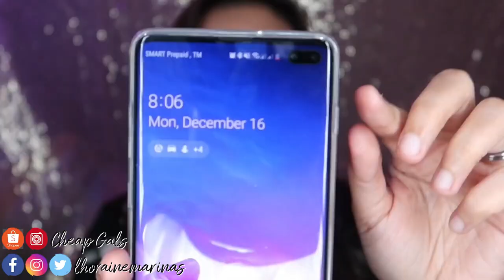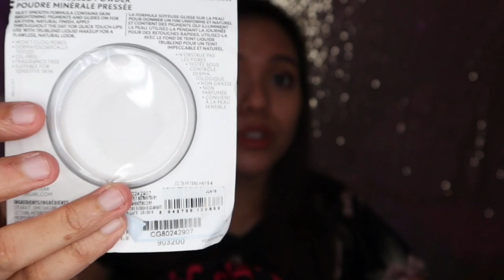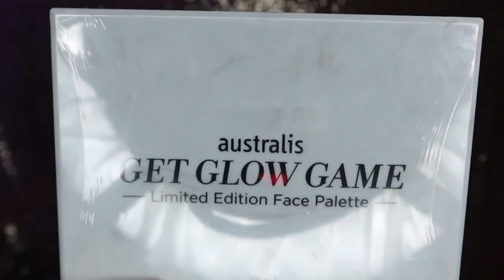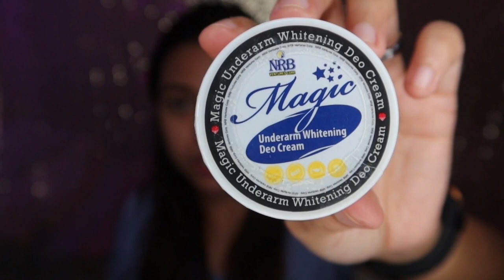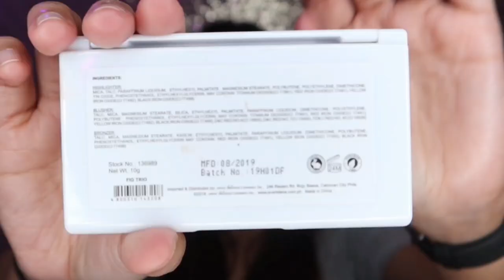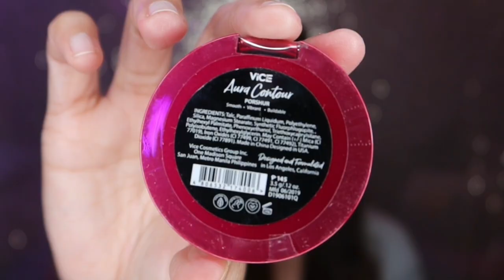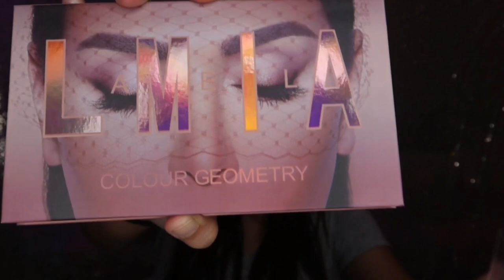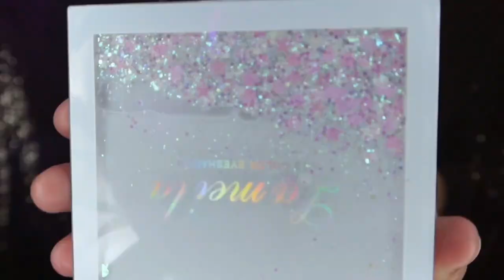12.12 2019 Shopee and Lazada Mall Haul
100% HONEST REVIEW po tayo dito sa channel na to.